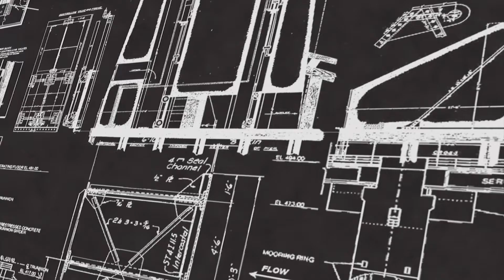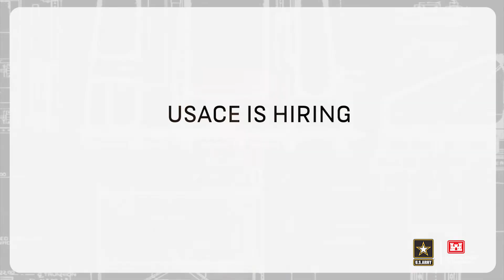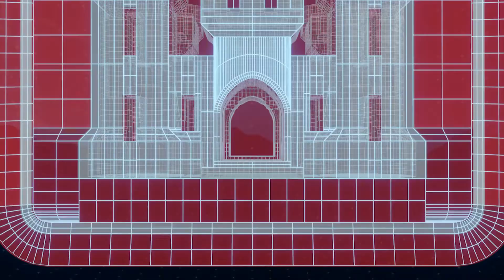Corps Connection S2 Ep12 Sept 2022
In this episode we go overseas to Germany where  @usaceEuropeDistrict   highlights the work one of their field offices is doing as well as gives us an update on the construction of a new elementary school. The  @NorfolkDistrictArmyCorps  talks with the USACE Architect of the Year.  And lastly,  @usacebuffalo is helping a vital bait fish get upstream along the Niagara River